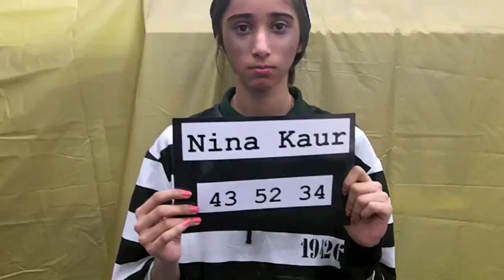Clayton No Fighting Full Trailer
Clayton Pre-AP Academy No fighting trailer!! hope you enjoy :D